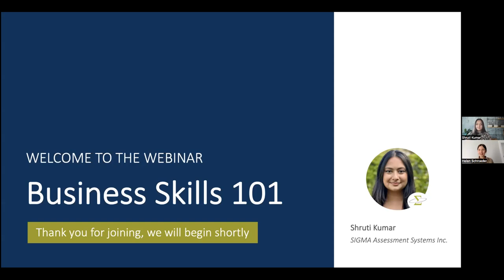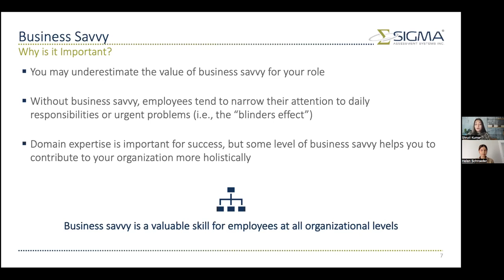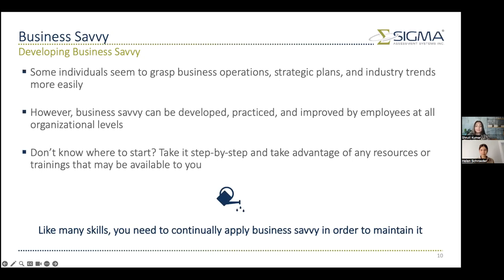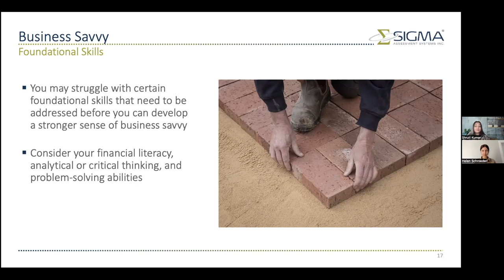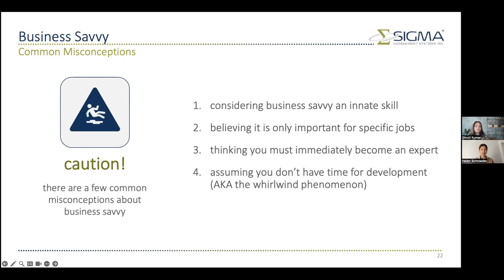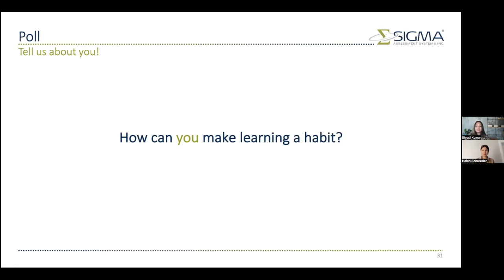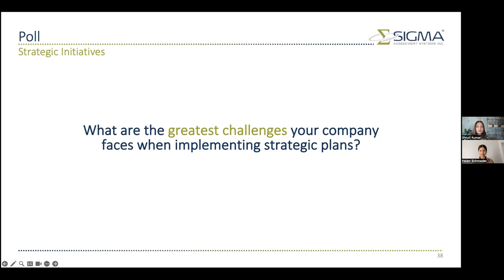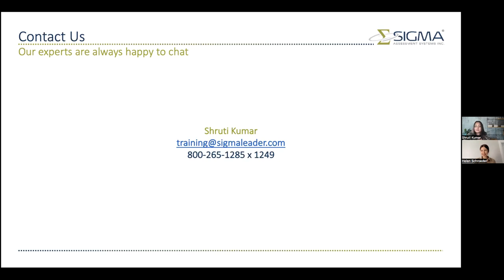SIGMA Webinar: Business Skills 101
Join SIGMA’s Business Skills 101 and we’ll walk you through the basics of business acumen and how to build it. You’ll learn:

• What business acumen is
• What skills are needed in order to be “business savvy”
• Tips on how to become more business savvy
• Practical ways you can practice your business savvy skills today